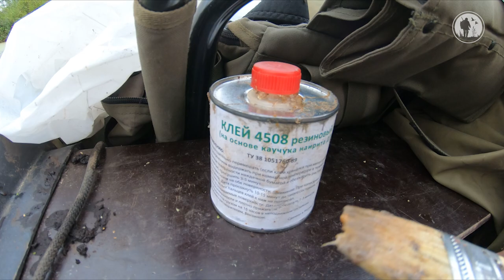Охота на утку с чучелами и манком | Прощай «Уфимка» | Продираюсь через топи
Привет друзья! Этим фильмом открываю свою летне-осеннюю серию охот 2022. Начинаю привычно со своей старой доброй охотничьей карты на торф карьерах. И классической охоты на утку с чучелами и манком. Приятного вам просмотра.